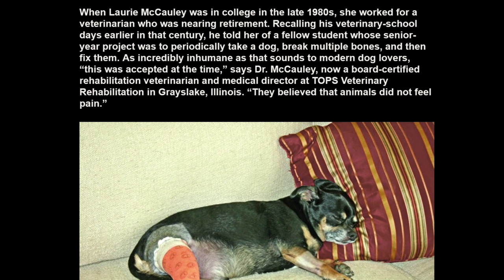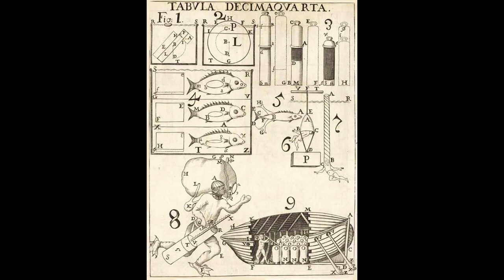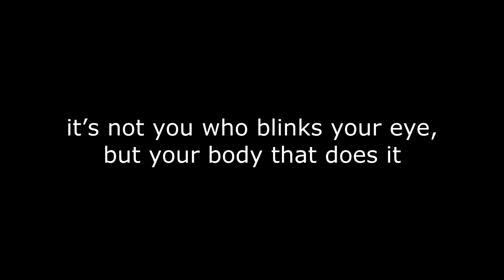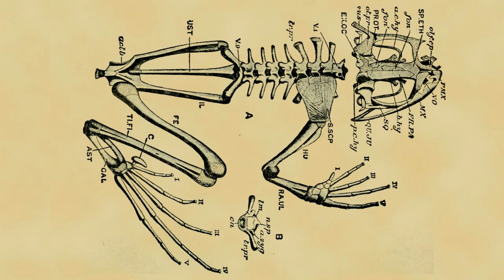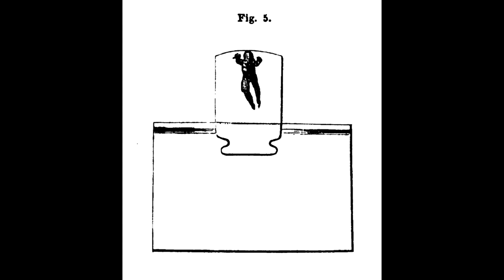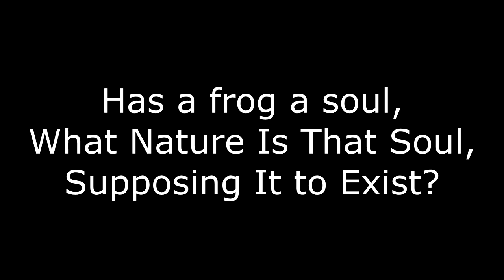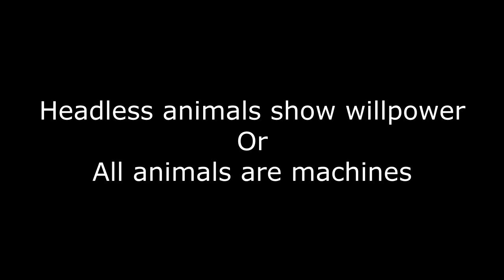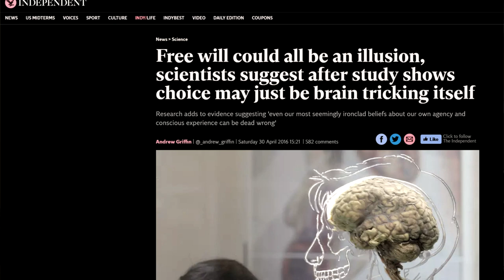Do fish feel pain? Pt 2 - When bad dogma is built on nothing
Today we're looking at the background history for a lot of the seemingly bizarre opinions on animal pain, where the idea that animals don't have emotions comes from historically, and how those historical ideas lead us to where we are today.

Huxley - Has a frog a soul?